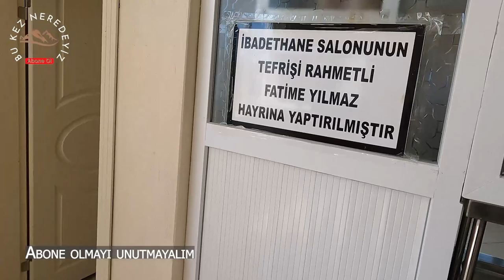Tekman Çağlar Köyü Erzurum: Doğal Güzellikler ve Köy Hayatı.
Erzurum’un Tekman ilçesine bağlı Çağlar Köyü'nün doğal güzellikleri ve köy hayatının huzur dolu atmosferini keşfedin. Dağların ve yeşil vadilerin arasında yer alan bu köyde, geleneksel yaşamın izlerini sürerken doğanın büyüleyici manzaralarına tanık olacaksınız. Köy yaşamını ve doğayla iç içe geçen anları bu videoda sizlerle paylaşıyoruz.🌳🏡